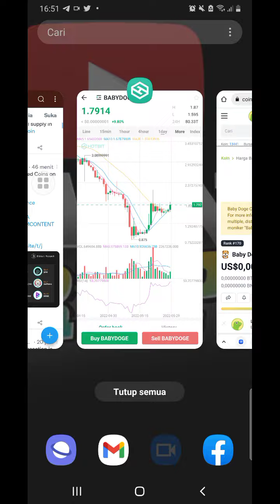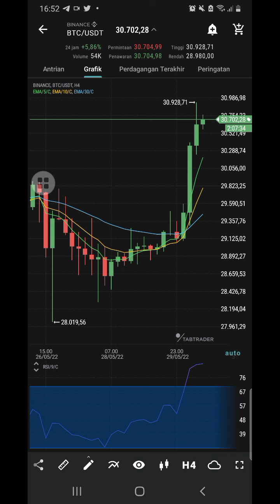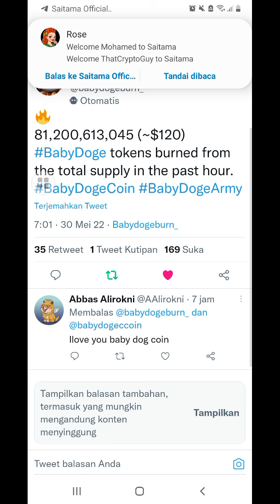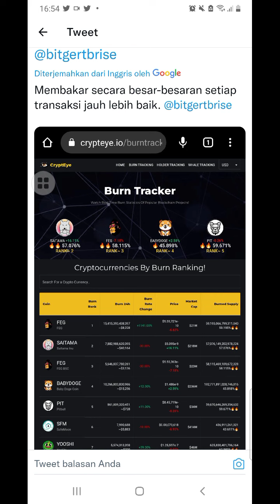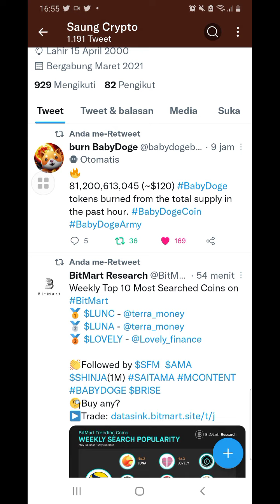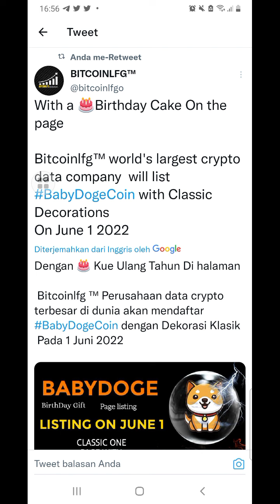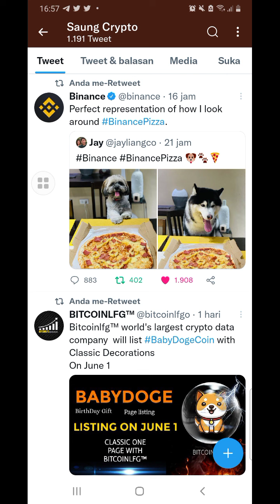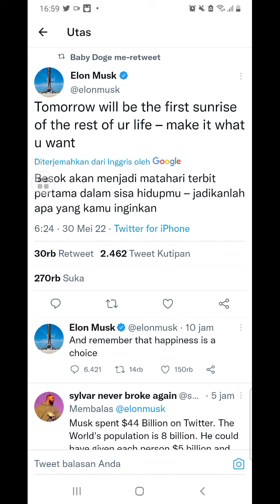BABY DOGE!!KADO BESAR SUDAH MENANTI DI HARI ULTAH NYA.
KODE INVITE: PZRP26

●KOMEN
●SHERE